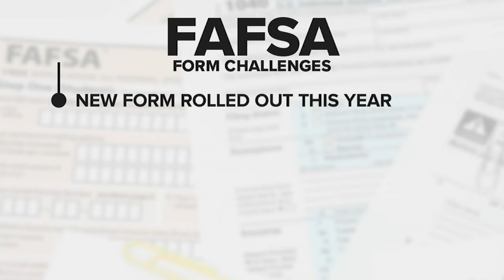Department of Education works to fix FAFSA application problems as college deadlines loom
Department of Education vowed to provide up to $50 million to support efforts to "decrease barriers and increase FAFSA submissions."